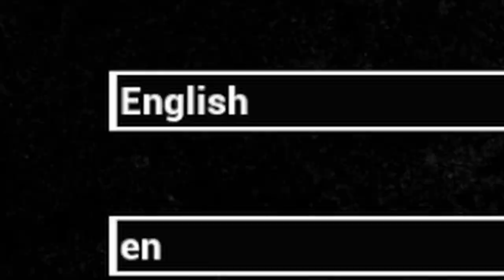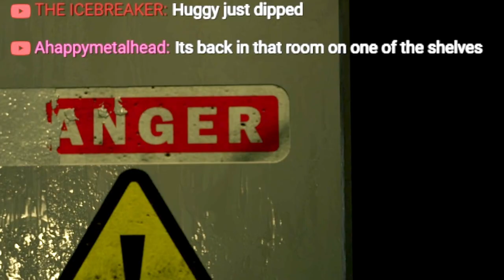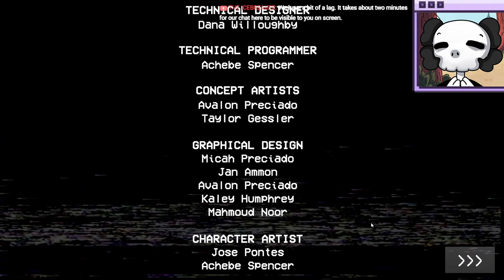Poppy Playtime is The CRAZIEST Game I've Ever Played